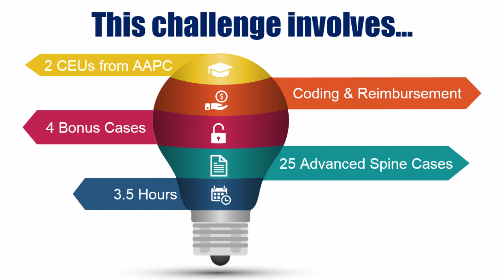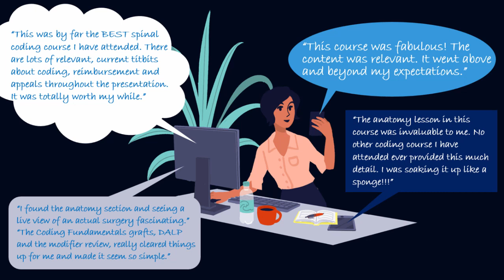Coding Boot Camp Video Trailer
Get ready for a challenging, yet interactive training course involving advanced coding for 25 unique spine cases, in addition to 4 bonus cases that will allow you to uncover the proper coding technique to maximize reimbursement.

Our Boot Camp course will solidify your knowledge in spine coding and provide you with a strong foundation in order for you to become a top agent in this most complicated field.